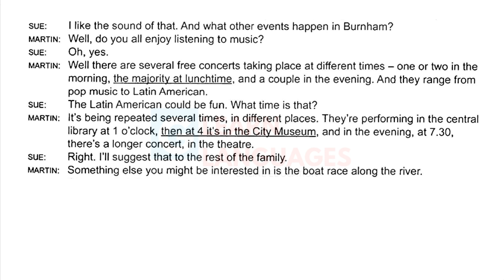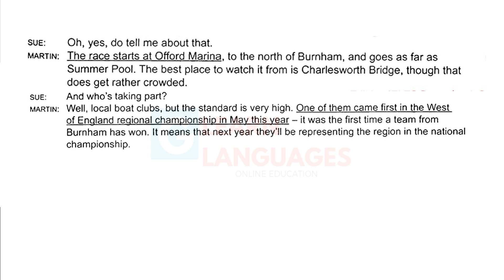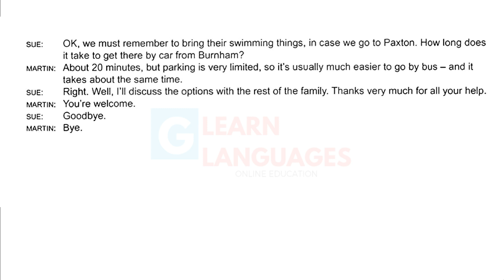Quick METHOD to Learn IELTS LISTENING | BASIC LEVEL | IELTS Cambridge 11 Test 3 S.1 With Transcript